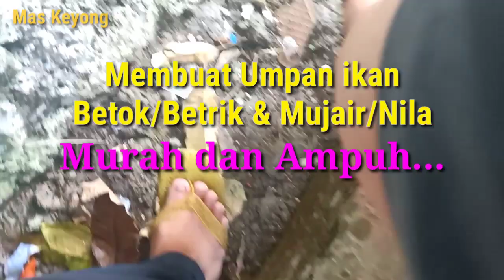Cara Buat Umpan Ikan Betok & Nila | Murah Meriah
Cara membuat umpan ikan betok / betrik , betik ,nila / mujair ,emas , wader.

Saatnya mancing hiburan kawan - kawan
Hari ini saya pengen berbagi tutorial membuat umpan merah meriah tapi sangat ampuh buat ikan betok dan nila bisa juga buat ikan mas..

Modal tidak sampai 10.000 rupiah sudah bisa bikin ikan neter ..
Ikuti video pembuatan nya ya...

Agar bisa mendapatkan pemberitahuan video tentang memancing selanjutnya...